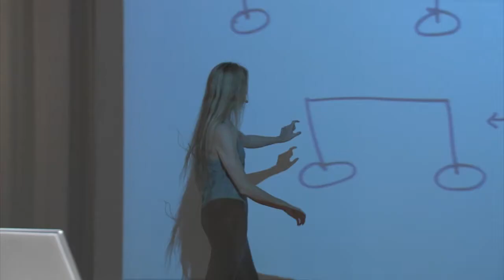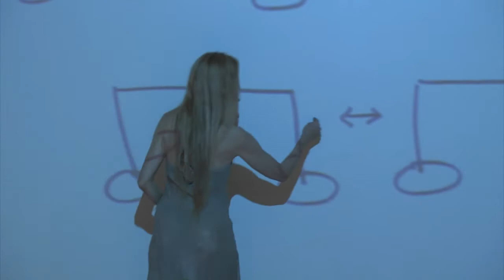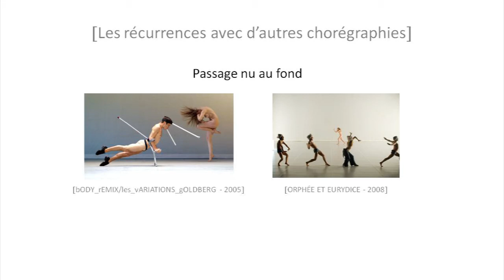Partie 3 - bODY rEMIX